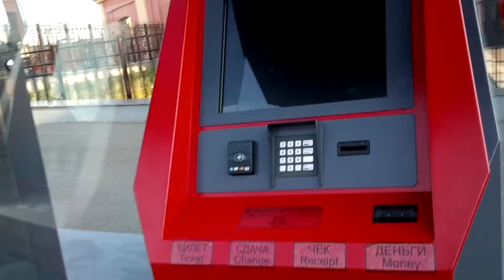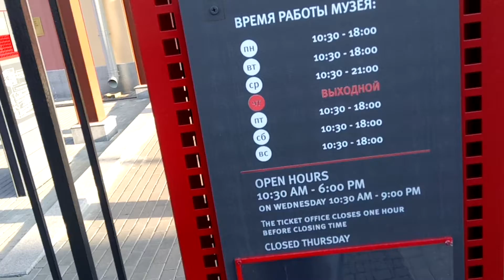Гатчинский двор / Санкт-Петербург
26 июля 2019 года